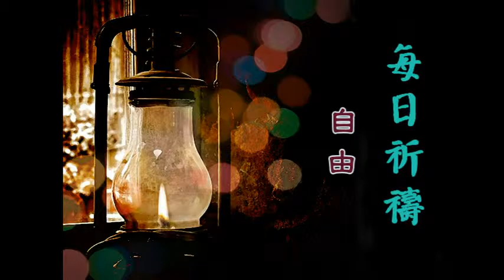每日祈禱 0304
本日主題:自由